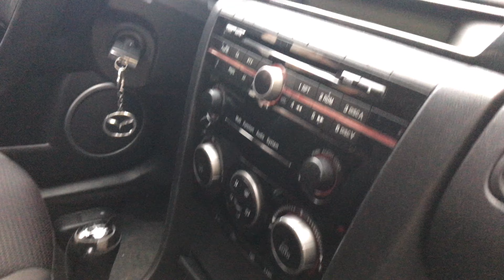MAZDA 3 2008 года за 2300 евро !!!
Следующие поездки планируются на :
18.11.19 / 02.12.19
Стоимость Авто Евро Тура - 250 евро
Пригон Под Ключ Все Включено - 1100 евро
Авто выбрать можно на сайтах:
Растаможка по желанию клиента !